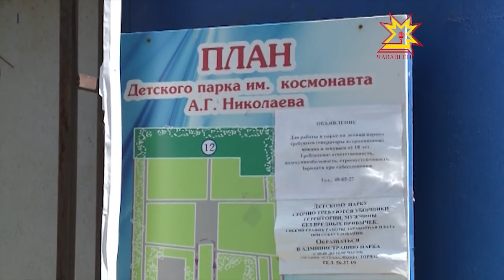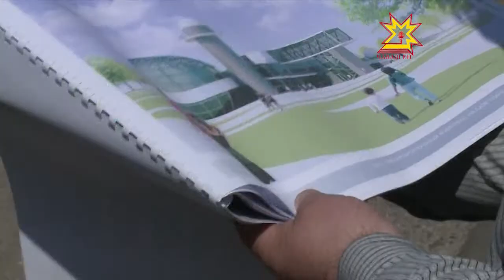В Чебоксарах в 2014 году начнут строительство планетария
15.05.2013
Парк имени Николаева превратится в большой комплекс, в котором будут и обсерватория, и кафе, и киноконцертный зал. Об этом рассказал главный архитектор Александр Шевлягин.